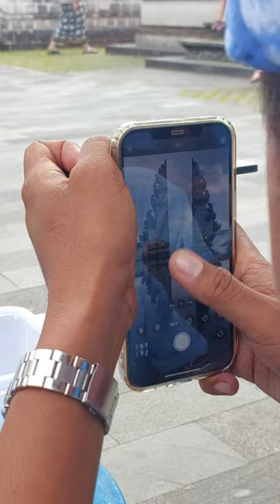amazing photo trick - bali gate of heaven | The Traveling Girl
Pura Penataran Agung Lempuyang is a Balinese Hindu temple or pura located in the slope of Mount Lempuyang in Karangasem, Bali.
The best view picture from Lempuyang Temple. From Lempuyang Temple we can enjoyed the view for Mount Agung.
Lempuyang Temple locally known as Pura Luhur Lempuyang is one of Bali’s oldest and most highly regarded temples. It is also believed to predate the majority of Hindu temples on the island, and the six holiest places of worship on Bali.
 Lempuyang Temple is the first stop for the day as we take you to some of the most famous spots in Bali.
 Pura Penataran Agung Lempuyang is considered as part of a complex of pura surrounding Mount Lempuyang, one of the highly regarded temples of Bali.
Lempuyang Temple (also known as the Gates of Heaven) is one of the main highlights on many tours in Bali. If you're looking for a tour to Lempuyang Temple then you'll love our famous Bali Instagram Tour.